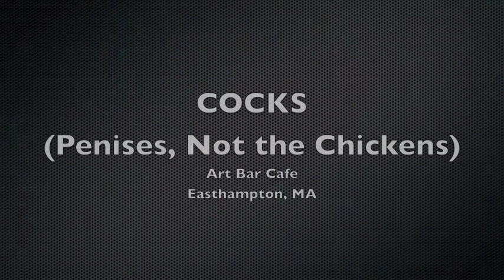Cocks (Penises, Not the Chickens)